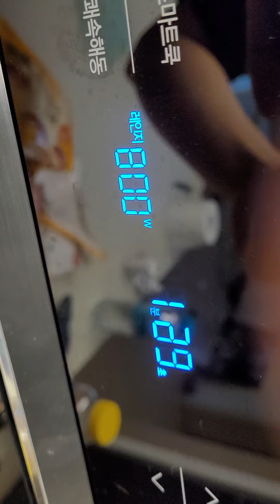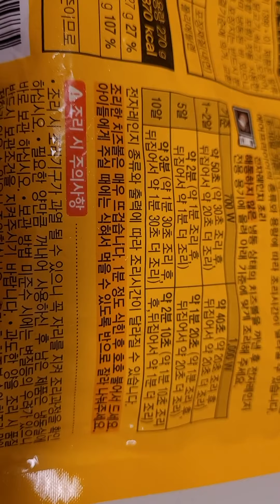고메사이드바이츠 치즈볼 리뷰